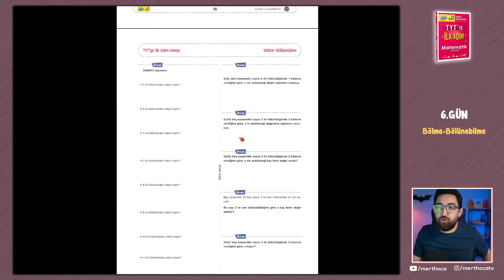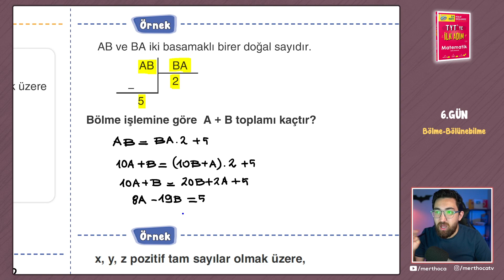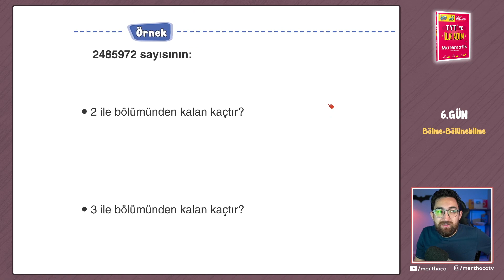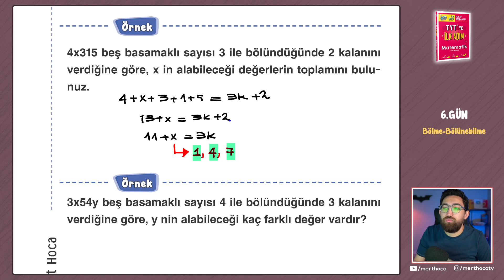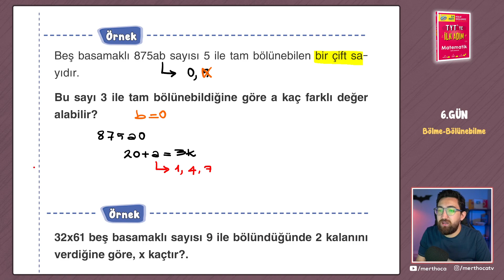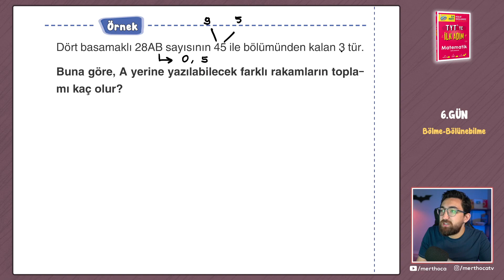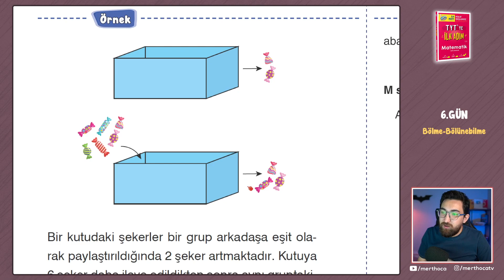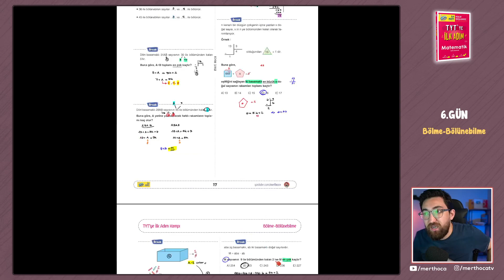6.GÜN | Bölme-Bölünebilme | TYT'ye İlk Adım Kampı | merthoca ilkadım (PDF)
➤Ödevlendirmelerimizin tamamı İlk Adım Yayınları TYT İlk Adım Kitabından, videoların bitiminde verilecek şekilde planlandı.

➤Kampımız 10.sınıf, 11.sınıf ve 12.sınıflara uygun dizayn edildi.